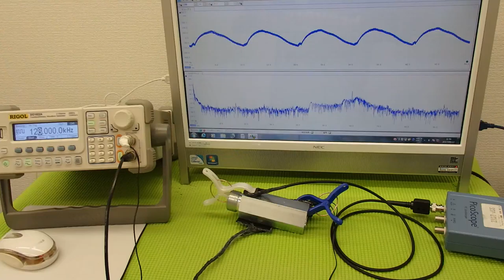表面弾性波を利用した、超音波制御技術 ultrasonic-labo